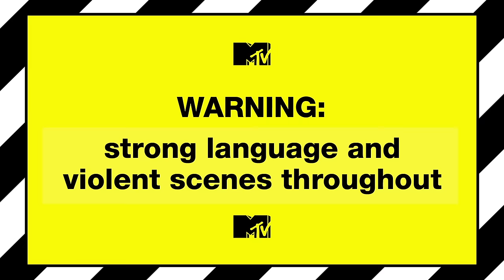Who Slashed Shaquille O'Neal's Tyres? | Punk'd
After stealing a parking spot Shaquille O'Neal's tyres are slashed by an angry driver... that's what you get for saying you can never be Punk'd.